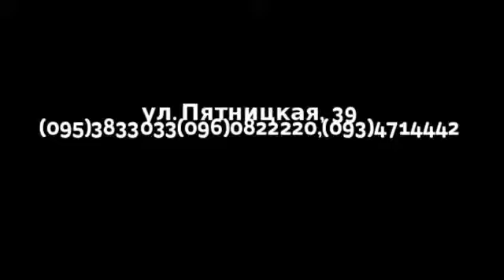Компьютерная Академия ШАГ , Чернигов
Дополнительная информация на сайте